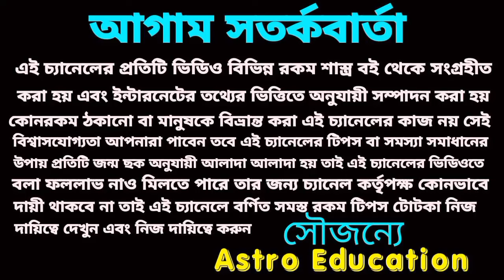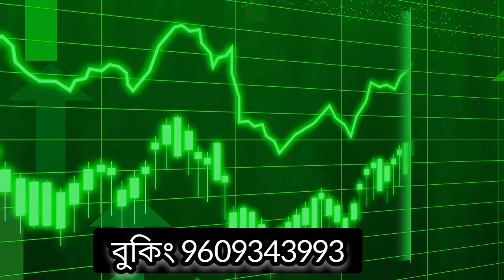15 - 30 তারিখের মধ্যে কোটিপতি হবে 6 রাশি!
15 - 30 তারিখের মধ্যে কোটিপতি হবে 6 রাশি!